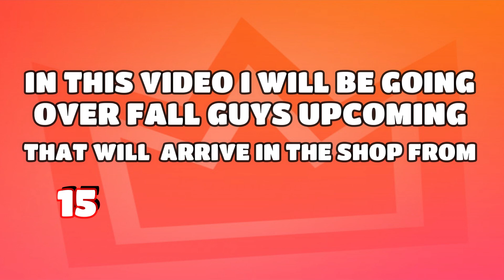Fall Guys Item Shop Leaked - March 15th 2023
Fall Guys Item Shop Leaks

Leaked By Fall Guys DB Pages